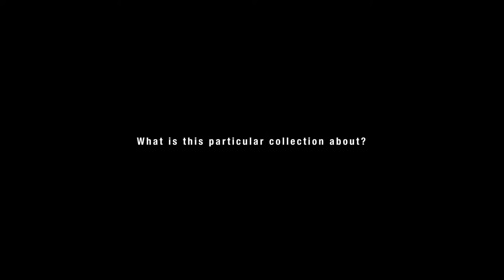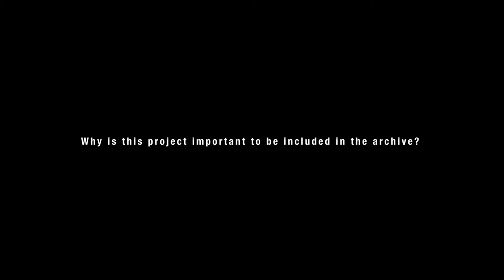An interview with Hai Zhang on BEING - A Digital Archive of the Age of Flux in China